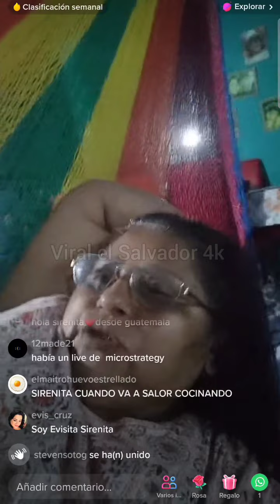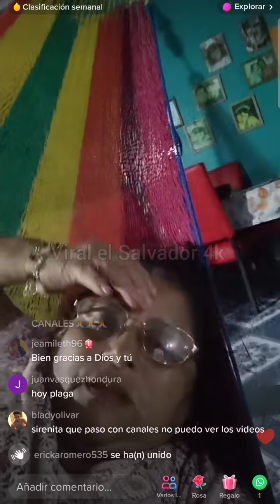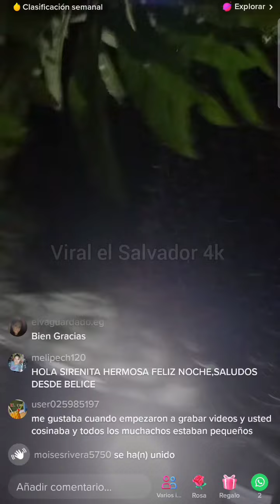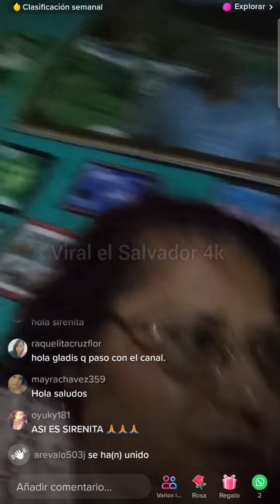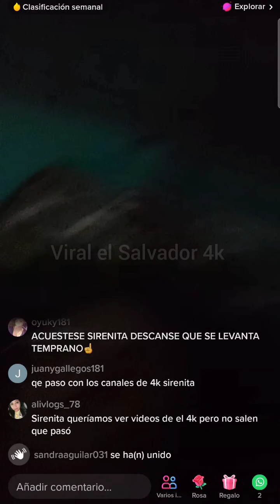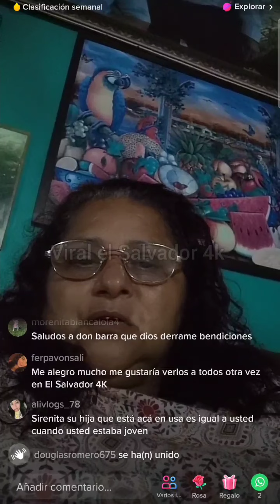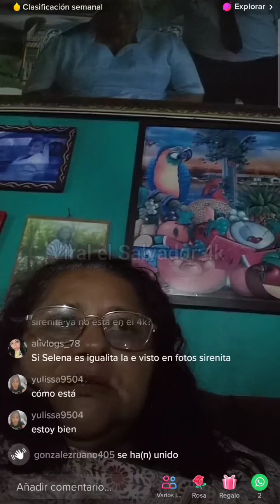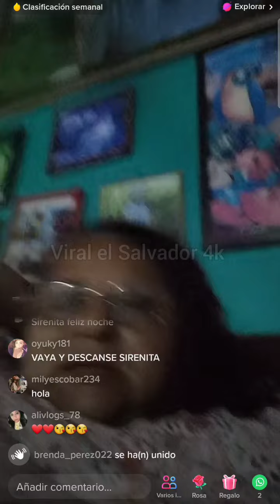GLADYS ESTA MUY TRISTE POR LO QUE HA PASADO CON EL ROBO DE LOS CANALES DE EL 4K / EL SALVADOR 4K